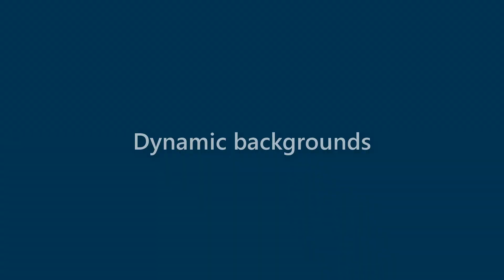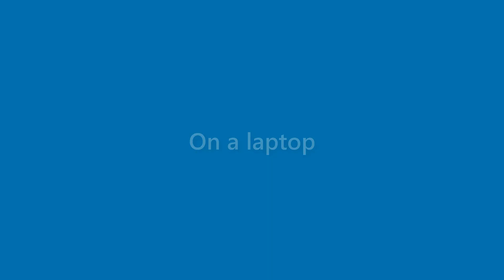Callie Maxwell - appearance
Name Look - Callie Maxwell - appearance. In this video we present "Callie Maxwell" name look and feel in various scenarios.
This video will cover:
How does "Callie Maxwell" look as a personal letterhead?
How does "Callie Maxwell" look on a business card?
How does "Callie Maxwell" look on a computer/laptop screen?
How does "Callie Maxwell" look with different background colors?
How does "Callie Maxwell" look with various fonts?